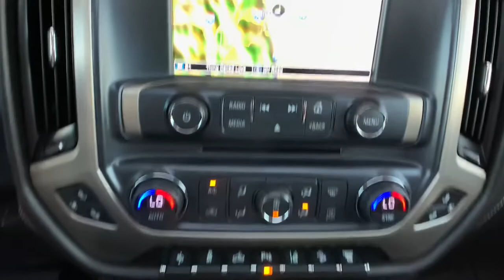2019 GMC Sierra 2500HD Ft. Collins, Brighton, Denver, Commerce City, Westminster, CO U13247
Dark Slate Metallic  2019 GMC Sierra 2500HD available in Ft. Collins, Colorado at Transwest Buick GMC Isuzo. Servicing the Brighton, Denver, Commerce City, Westminster, CO area.
2019 GMC Sierra 2500HD Denali - Stock#: U13247 - VIN#: 1GT12SEY3KF166358

Custom topper, Sierra 2500HD Denali, 4D Crew Cab, Duramax 6.6L V8 Turbodiesel, Allison 1000 6-Speed Automatic. Dark Slate Metallic 2019 GMC Sierra 2500HD Denali 4WD Allison 1000 6-Speed Automatic Duramax 6.6L V8 TurbodieselOdometer is 5105 miles below market average!CONTACT OUR INTERNET SALES TEAM TODAY AT ! ONLY AT TRANSWEST BUICK GMC - YOUR PRE-OWNED DEALER OF DENVER! All prices exclude tax,tags,title. Prices include dealer and handling fee of $495.
Duramax Plus Package, Power Sunroof, (0 P) Dark Slate Metallic, Gooseneck/5th Wheel Prep Package, Cargo Box Driver Side Only Side Assist Step (LPO), Hitch Package (LPO), Chrome Power-Adjustable Heated Outside Mirrors, Off-Road Suspension Package, Engine Block Heater, Air cleanerhigh-capacity, Air conditioningdual-zone automatic climate control, Airbags Single-stage frontal airbags for driver and front outboard passenger; Seat-mounted side impact airbags for driver and front outboard passenger; Head-curtain airbags for front and rear outboard seating positions (Always use seat belts and child restraints. Children are safer when properly secured in a rear seat in the appropriate child restraint. See the Owner's Manual for more information.), Alternator150 amps, Assist handlefront passenger and driver on A-pillars, AUDIO SYSTEM8' DIAGONAL COLOR TOUCH SCREEN NAVIGATION WITH GMC INFOTAINMENT SYSTEMAM/FM/SIRIUSXMHD RADIOwith USB portsauxiliary jackBluetooth streaming audio for music and most phonesPandora Internet radio and voice-activated technology for radio and phone (STD), Audio system8' diagonal Color Touch Screen Navigation with GMC Infotainment SystemAM/FM/SiriusXMHD Radio with USB portsauxiliary jackBluetooth streaming audio for music and most phonesPandora Internet radio and voice-activated technology for radio and phone, Batteryheavy-duty 720 cold-cranking amps/80 Amp-hrmaintenance-free with rundown protection and retained accessory power, Bed LinerSpray-on Pickup box bed liner consisting of high pressurechemically bondedsprayed-on polyurea & polyurethane liner formulation. Liner is permanently bonded to the truck bed providing a water tight seal. Includes embossed Denali logo on front bed wall. The texturednon-skid surface is black in color and robotically applied. Spray-on liner covers entire bed interior surface below side railsincluding tailgatefront box top railgage hole plugs and lower tie down loops. (Not ava, Bluetooth for phonepersonal cell phone connectivity to vehicle audio system, Bose Sound with 6 speaker system (7 speaker system including subwoofer when ordered with bucket seats)., Brakes4-wheel antilock4-wheel disc with DuraLife brake rotors, Bumperfrontbody-color, Bumperrear body-color with bumper CornerSteps, Capless Fuel Fill (Requires gas engine and (E63) pickup box.), Cargo tie downs (4)movable upper, Consolefloor mounted with cup holderscell phone storagepower cord managementhanging file holder capability and (K4C) wireless charging, Coolingauxiliary external transmission oil cooler, Coolingexternal engine oil cooler, CornerSteprear bumper, COVER1-PIECECOVERS RADIATOR GRILLE AND FRONT BUMPER OPENINGS, Cruise controlsteering wheel-mounted, DARK SLATE METALLIC, Daytime Running Lamps with automatic exterior lamp control, Defoggerrear-window electric, DENALI PREFERRED EQUIPMENT GROUPincludes standard equipment, Differentialheavy-duty locking rear, Displaycustomizable driver display8' multi-color configurable, Door handleschrome, Door lockspower, DURAMAX PLUS PACKAGEincludes (L5P) Duramax 6.6L Turbo-Diesel V8 engine and (VQY) chrome recovery hooksLPO(MW7) Allison 1000 6-speed automatic transmission (Includes (DQS) outside memory equipped heated power-adjustable vertical trailering mirrors.), ENGINE BLOCK HEATER, ENGINE BLOCK HEATER CREDIT, ENGINEDURAMAX 6.6L TURBO-DIESEL V8B20-DIESEL COMPATIBLE(445 hp [332 kW] @ 2800 rpm910 lb-ft of torque [1220 Nm] @ 1600 rpm) Includes capped fuel fill(K40) exhaust brakeand (K05) engine block heater., EngineVortec 6.0L Variable Valve Timing V8 SFIE85-compatibleFlexFuel capable of running on unleaded or up to 85% ethanol (360 hp [268.4 kW] @ 5400 rpm380 lb-ft of torque [515.0 N-m] @ 4200 rpm, EXHAUST BRAKE, Exhaustaluminized stainless-steel muffler and tailpipe, Floor coveringcolor-keyed carpeting, Floor matscolor-keyed carpeted first and second row, Fog lampsfronthalogen, Forward Collision Alert, Four wheel drive, Fra